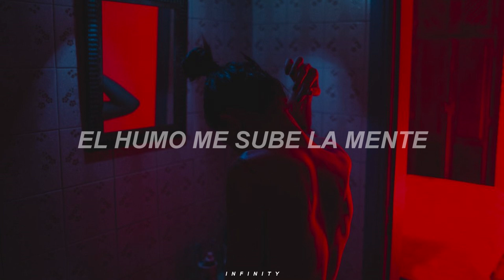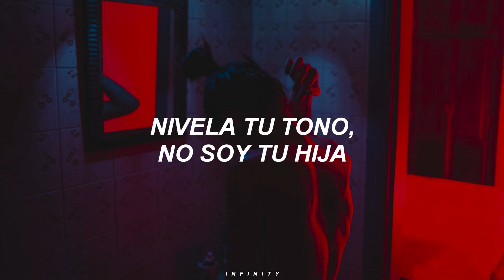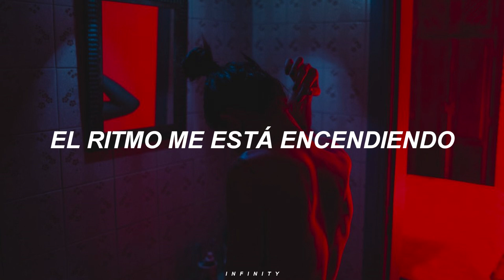Lauren Jauregui, Tainy - Lento [Letra].